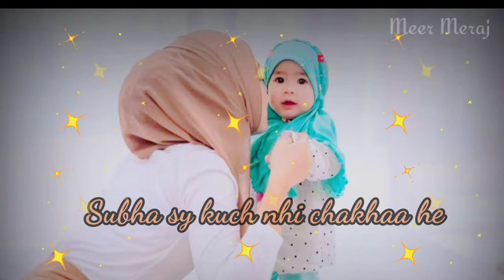22 Ramzan Mubark Status || Ramzan ki 22vi Sehri Mubarak status || Meer Meraj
22 Ramzan Mubark Status || Ramzan ki 22vi Sehri Mubarak status || 22vi Sehri Status || Meer Meraj
Ramzan Ka Teesra Jumma Mubarak Status ❤️ 3 Jumma Mubarak WhatsApp Status 30s | Jumma Mubarak Naat

Ramzan ka tesra Jumma statusl 3 jumma mubarak whatsapp status 2021 | friday statusl new naat 2021
Ramzan Ka Teesra Jumma Mubarak Whatsapp Status 2021 || Ramazan Ka 3rd Jumma Mubarak Status 2022
Jumma Mubarak WhatsApp Status ❤️ | Jumma Mubarak Status 🕋🕌 | Ramzan Ki Teesri Jumma Mubarak Status 💕